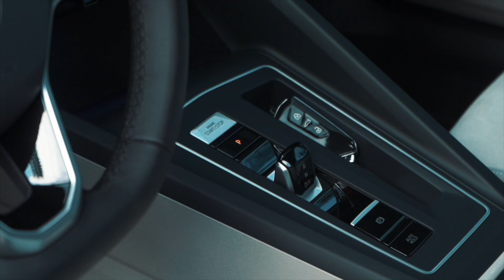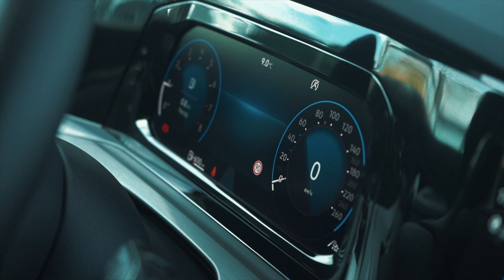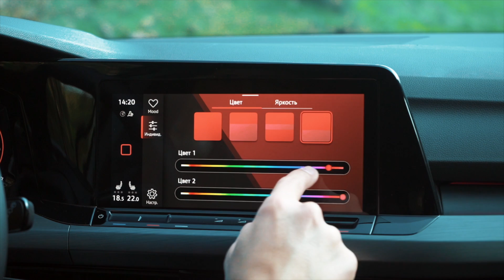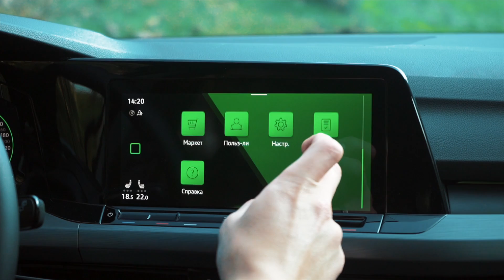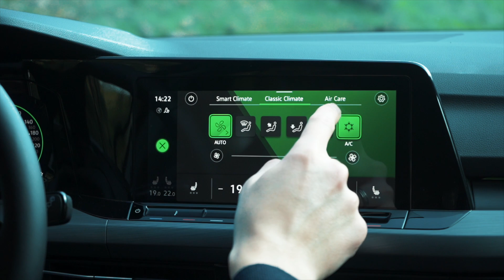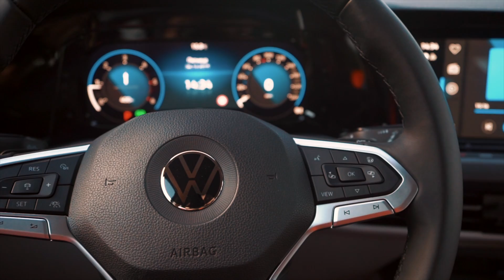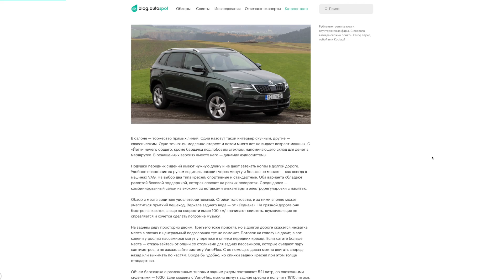ПЕРВЫЙ тест VW Гольф 8: Октавия внутри, ТОЙОТА снаружи!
Этот СЕКРЕТ новый Фольксваген Гольф 8 хранит для Российского рынка! ЧТО мы увидим в VW GOLF 8 быстрее чем на Октавии?